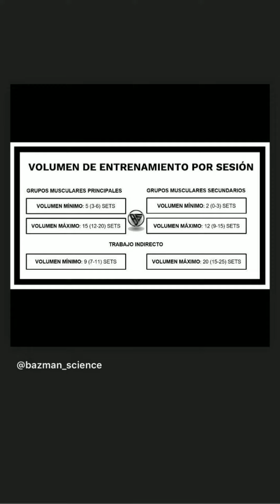¿VOLUMEN ÓPTIMO por sesión? - El Rincón de la Hipertrofia con Eneko Baz #159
CURSOS EN LA DESCRIPCIÓN 👇| Hoy Eneko Baz nos explica en este nuevo episodio de El Rincón de la Hipertrofia cuál es el volumen óptimo por sesión de entrenamiento para maximizar las ganancias de músculo en el gimnasio y por qué.

¿Quieres formarte como Entrenador o Dietista? Junto a Fit Generation, puedes prepararte con los mejores para el examen que te permitirá ejercer legalmente de ello.

¿Tienes alguna pregunta para Eneko? Déjanosla en los comentarios ⬇️

¿Aún no has descargado nuestro primer audiocurso gratuito?

Nos ayudará enormemente a mejorar la vida de más personas 😀👍